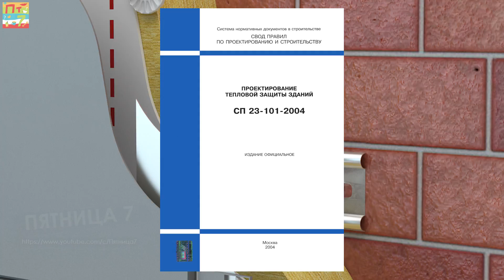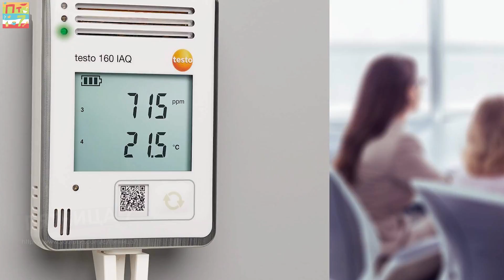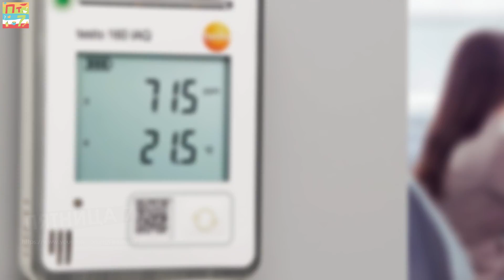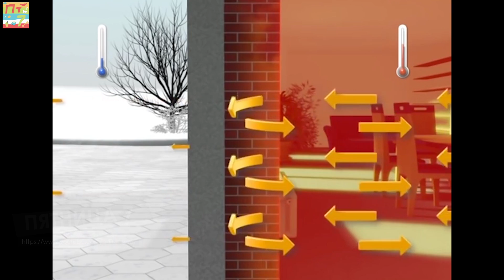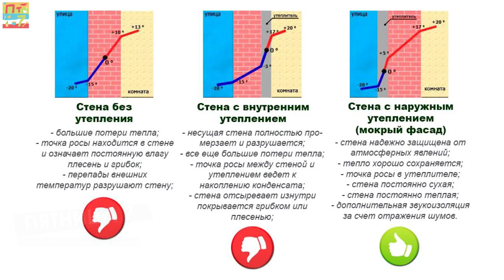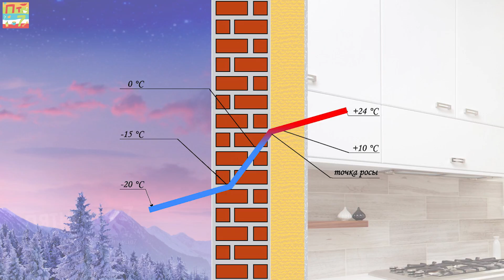✅ Как утеплить дом и убрать сырость стены правильно / Полезные советы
Как утеплить дом и убрать сырость стены правильно. Отвечаем на вопрос: почему появляется сырость и плесень, и как этого избежать!

Ожидаем Ваши вопросы и рекомендации.

Лучшая благодарность - поделиться нашим видео.